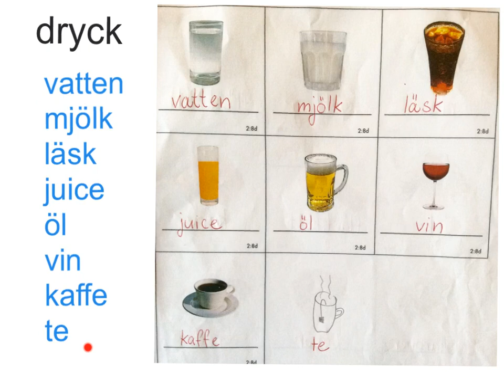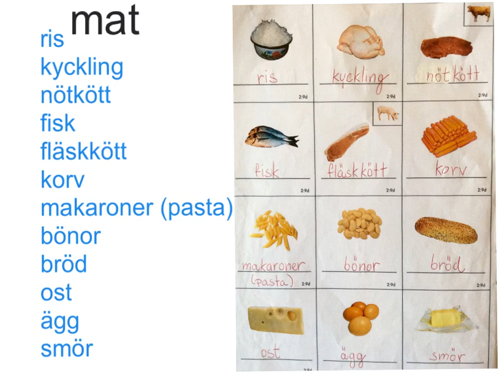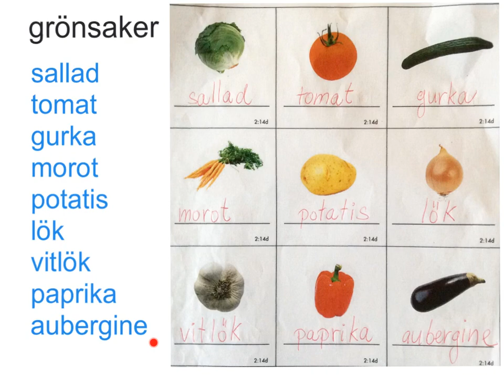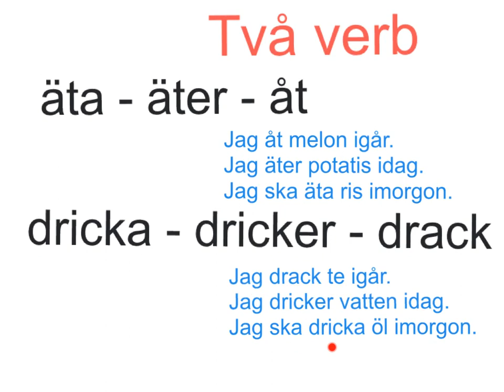Sfi A/B: Mat, dryck, frukt och grönsaker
sfi studieväg 1 kurs A och B
Ur Framåt A1 (NoK)